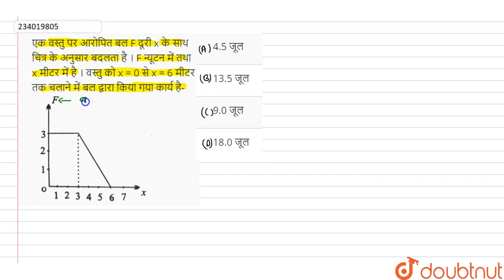एक वस्तु पर आरोपित बल F दूरी x के साथ चित्र के अनुसार बदलता है । F न्यूटन में तथा x मीटर में है ...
एक वस्तु पर आरोपित बल F दूरी x के साथ चित्र के अनुसार बदलता है । F न्यूटन में तथा x मीटर में है । वस्तु को x = 0 से x = 6 मीटर तक चलाने में बल द्वारा किया गया कार्यहै-
Class: 11
Subject: PHYSICS
Chapter: कार्य, ऊर्जा और शक्ति
Board:Madhya Pradesh Board

👉 Have Any Query? Ask Us.